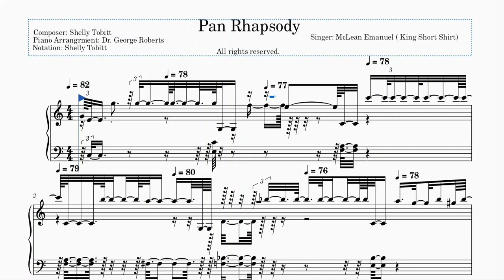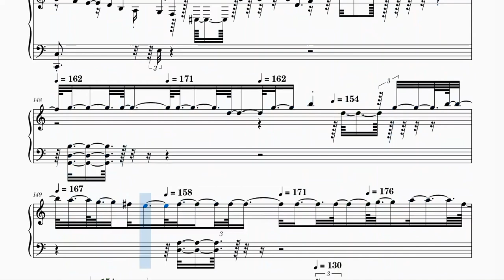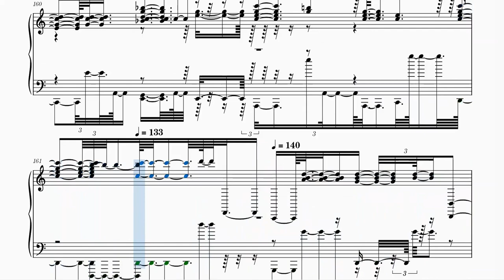Pan Rhapsody - Composer: Shelly Tobitt/Piano Arrangement: Dr. George Roberts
NOTATED WITH MUSESCORE 3. Score: Shelly Tobitt.
Back in my 'Pan Days' when we would gather well after the witching hour, after Pan practice - the discussions, arguments, brainstorming, and just hanging out by the corner - a very good friend of mine, Steady, who has long since passed, would often challenge me as to what he would like my next song to be about. Pan Rhapsody was his idea - he wanted me to write a song specifically for the pan. It gave me so much pleasure to see the joy on his face as he played it on his Double Tenors. He would have loved Dr. Roberts's arrangement of it. This one's for you Steady.